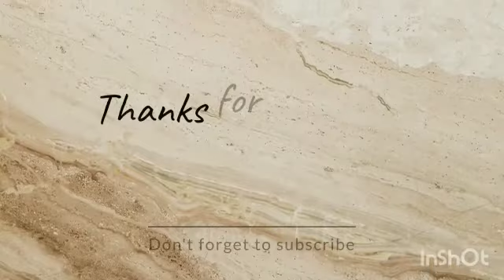one day in rajrappa🛕🛕❣️❣️